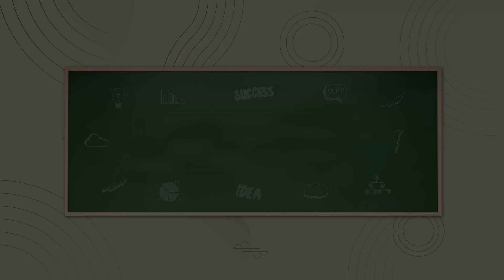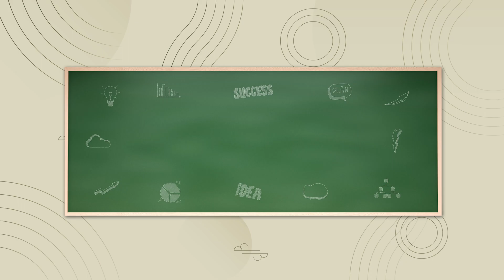[제9회 전통 기록문화 활용 대학생 콘텐츠 공모전] "오늘날씨 팀" 인터뷰 영상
팀명: 오늘날씨
팀장: 천채원
팀원: 박다은, 박여름, 채예은
작품명: 남붕처럼

한국국학진흥원은 전통문화 창작소재를 활용한 창의적인 창작 콘텐츠를 발굴하기 위해 전국 대학(원)생을 대상으로 ‘전통 기록문화 활용 대학생 콘텐츠 공모전’을 개최하고 있습니다.

본 공모전은 교육형 공모전을 지향하며 전통문화 창작소재에 대한 이해를 넓히고, 공모전에 참여한 예비창작자의 창작 역량을 강화시켜 문화콘텐츠산업을 선도하는 콘텐츠 제작자로 재탄생시키기 위한 틀을 구축하고자 합니다.